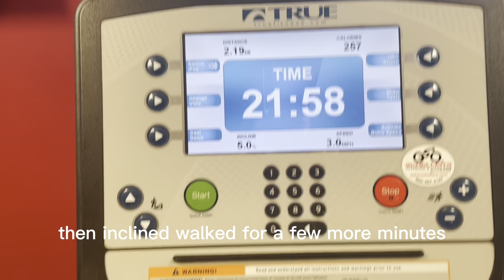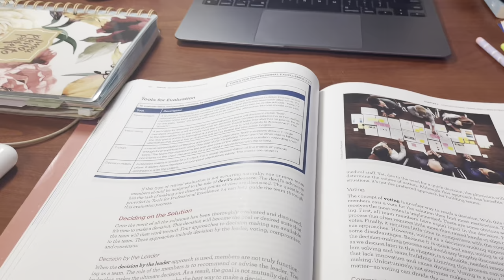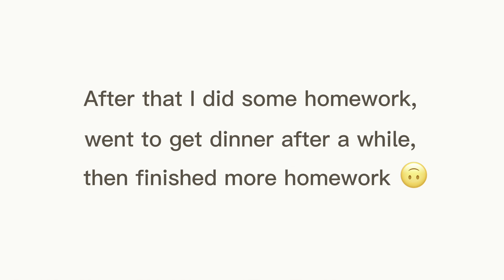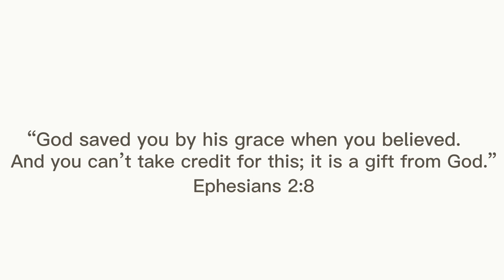VLOGMAS DAY 3 & 4 - sport events, Christmas concert, gingerbread houses, and a tooon of homework!